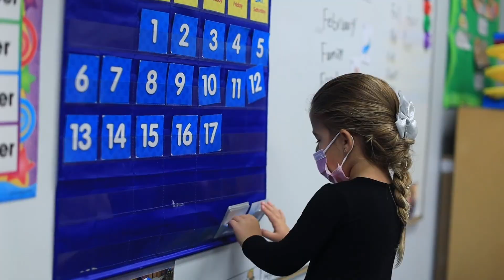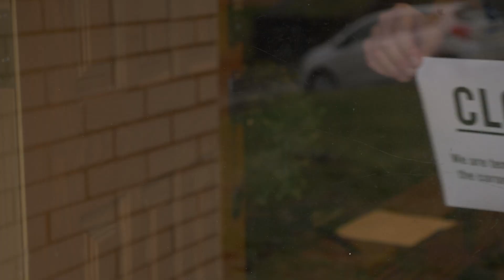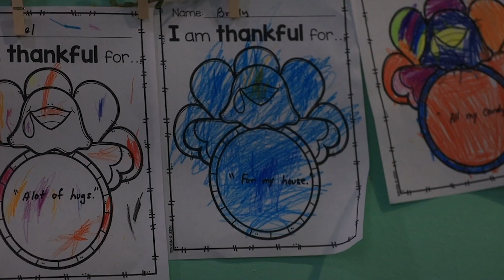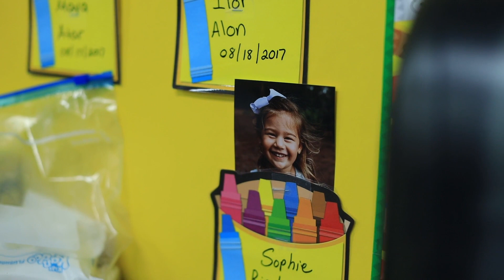JCC Early Education Campaign